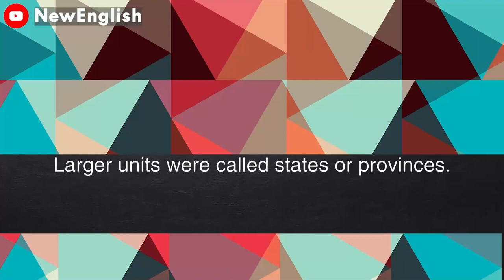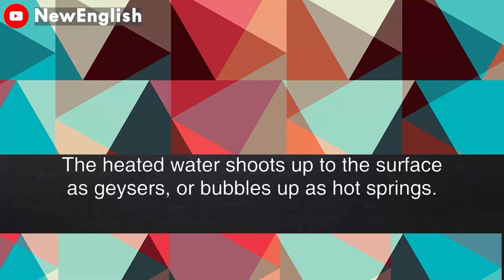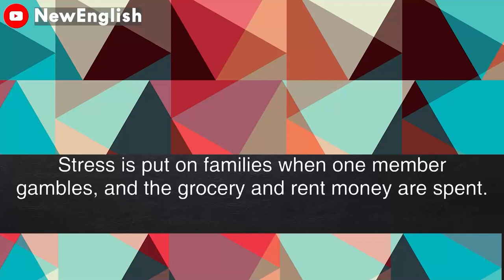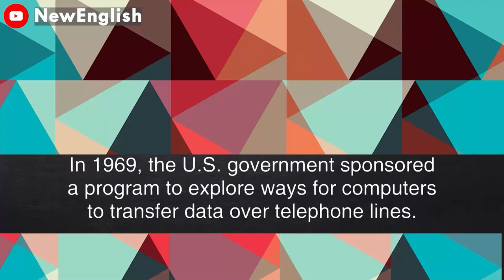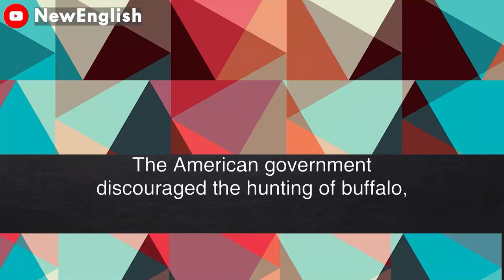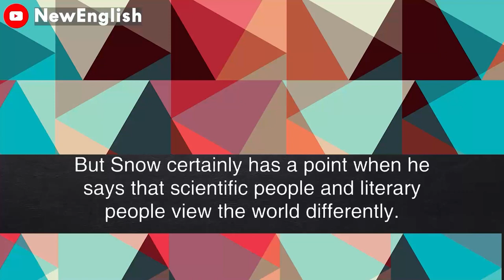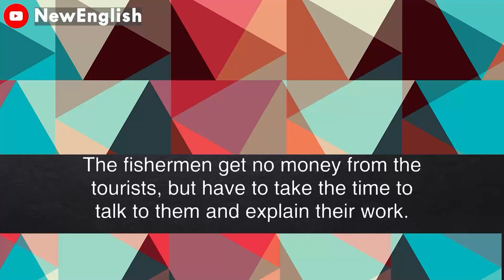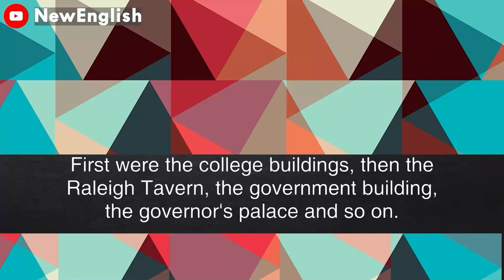English podcast | English podcast for learning English | English podcast for beginners #86